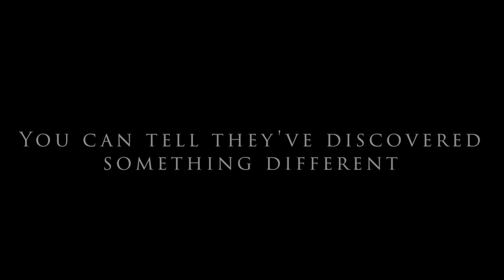DHARMIC WARRIOR COURSE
YOU CAN SENSE IT…
There are those who seem to have a spark.
Their presence so warm, you can feel it.
You can tell they’ve discovered something different... something sublime.
Perhaps it’s a glow in the eyes... or an intangible that can't be placed.
Their energy seems to be drawing upon something from another world.
There is a sense of love emanating towards you, a sense of beauty around them.
They seem to speak a language your heart has been yearning to express.
It’s as if they are a raft for those who wish to cross turbulent waters... a glowing lamp for those who long for light.
You have a hunch that your life story is about to move in the same direction.
You can sense the space in which they reside, the destination you wish to travel to.
You sense it is the abode of real warriors, pillars of truth, beacons of love. You recognize the work ahead and possess the fire to proceed.
You are ready to begin the journey. Introducing...
The Dharmic Warrior: Arousing The Deeper Heart of Compassion
An Exclusive Online Workshop Series taught by Yogi & Teacher, Jai Dev Singh